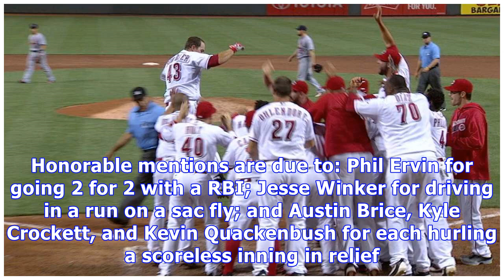Reds lose in walk-off fashion, fall to royals 3-2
When Sal Romano came to Spring Training this month, his number one goal was to make the Reds’ rotation on opening day. With the first 4 spots pretty much locked up, he knew he had to perform well to beat out the number of guys eyeing that 5th spot. Today against Kansas City, he took a step in that direction by putting up a strong outing in his second spring appearance. He limited the Royals to only 1 run while scattering 4 hits with 1 walk and 4 strikeouts over 2.2 innings. In a day where offens...